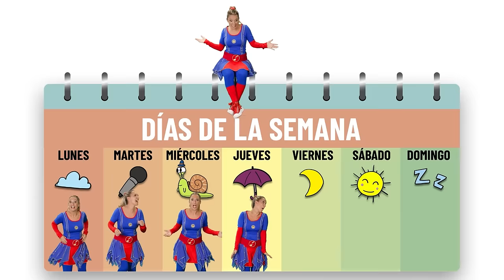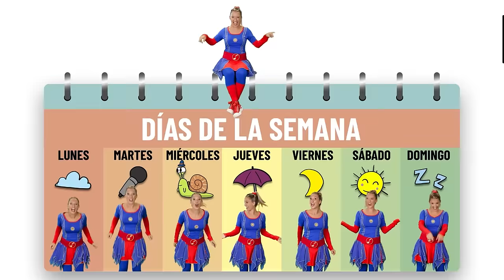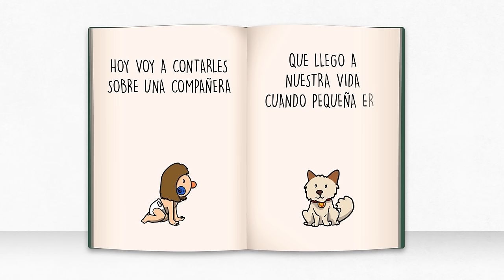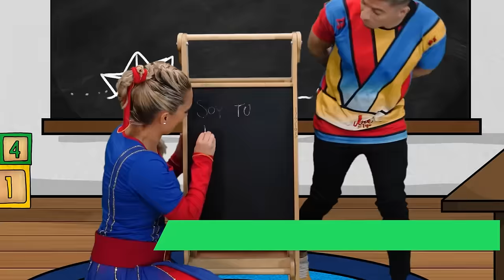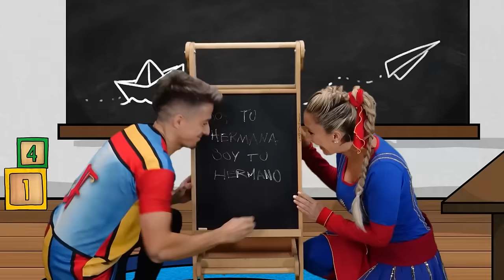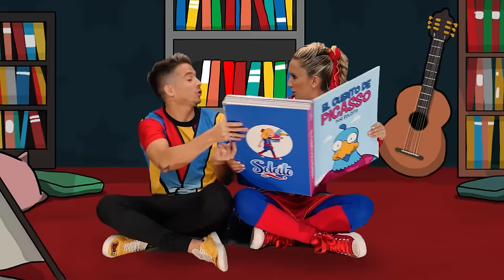Solcito ☀️ - 60 Minutos de música para niños y niñas SIN INTERRUPCIONES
Lista de videos:

00:07 Aram Sam Sam
04:40 A la plaza
07:20 Lulú Lelé
09:34 Soy una Taza
13:10 De la cabeza a los piés
15:56 Mi cuerpo quiere bailar
18:09 Días de la semana
20:53 En el mar
24:03 Lavado de mis manos
26:42 Mi perra Koi
29:00 El cuartetazo de Picasso
31:02 Canción para cruzar la calle
33:49 Soy tu hermana, soy tu hermano
36:24 Burbujas ft. Luli Pampín
39:09 Un elefante
42:31 Fuera de aquí, Tos
44:50 Sopla el viento
47:33 A guardar y ordenar
50:56 El baile de las abejas
53:27 Si hago silencio
56:15 Yo sólo se

🎤 Intérprete y compositora: Soy Solcito
✍ Dibujos: Braian Ruiz Ilustraciones
🎥 Edición y dirección: Franco Olivetta